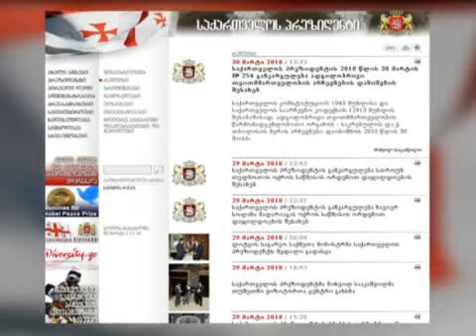30/03/2010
საქართველოს პრეზიდენტმა თვითმართველობის არჩევნების თარიღი ოფიციალურად გამოაცხადა